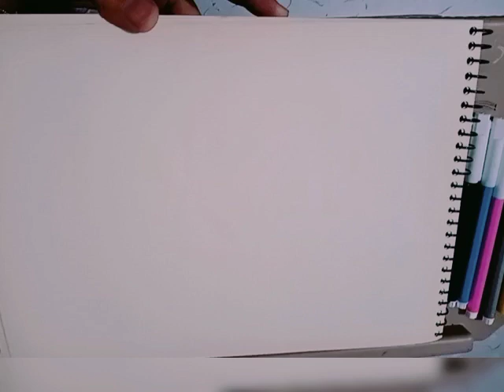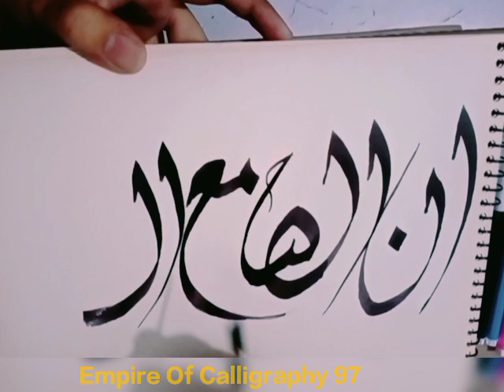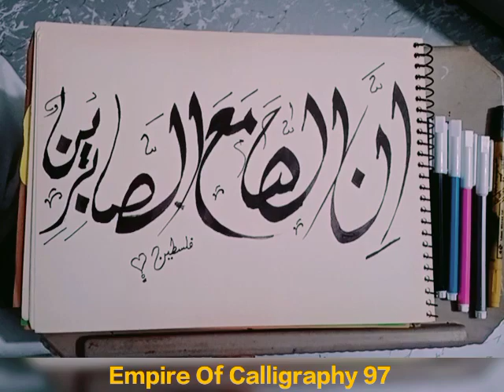surah tariq | Palestine | calligraphy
calligraphy with ice cream stick , looks like a qalam , how to write with ice cream stick